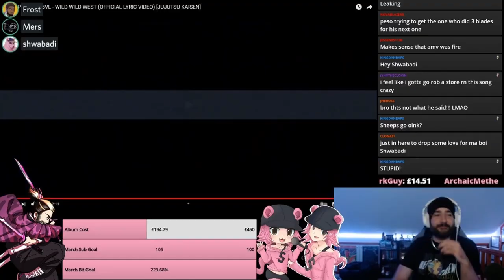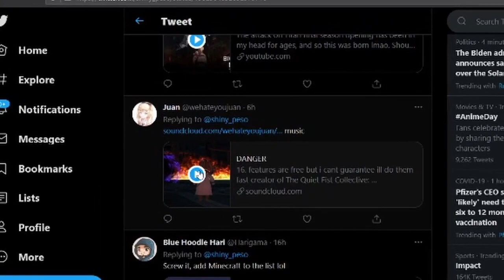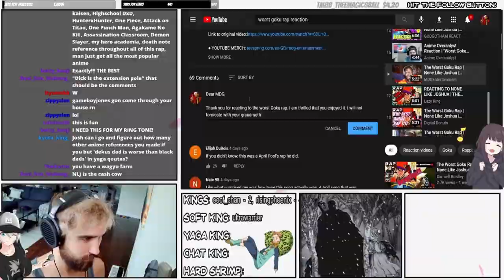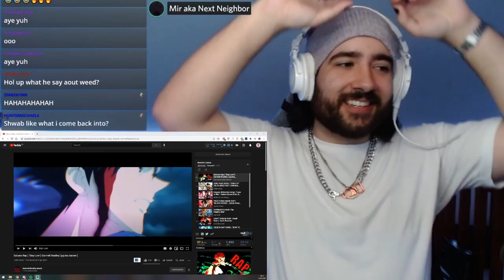Dinosaurs | Nerdcore & Friends Highlights #21 w/ NerdOut, Shwabadi, & more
dinosaurs | nerdcore and friends highlights #21 | Originally posted on Apr 18, 2021

(0:00) Freeced discusses dinosaur tits
(0:49) Shwabadi, Breeton Boi, and Mir Blackwell discuss racism in anime
(1:11) Interrupted by Freeced discussing dinosaur penises
(1:46) MegaRan loses in Pac-Man
(2:02) BassedOlaf waves goodbye
(2:30) Shubzilla asks the ghost the right question
(2:44) BassedOlaf is spooked Pt. 1
(3:06) Sailorurlove loses her bed
(3:23) BassedOlaf is spooked Pt. 2
(3:40) Stargirlkyu is a freak
(3:55) PE$O PETE gets suspect entries to his talent show Pt. 1
(4:24) Sky Limits makes an interesting death sound
(4:32) PE$O PETE gets suspect entries to his talent show Pt. 2
(4:48) Shao Dow jumps into balls
(4:54) Amylimaa shows her confidence
(5:11) "Fornicate with your grandmother" - None Like Joshua
(5:16) BassedOlaf defends the kazoo
(5:33) Sinewave Fox tosses Churro into the water
(5:44) Jack from NerdOut! dies...again
(6:06) MegaRan speaks about falling in love with the process
(6:23) Thighhighsenpai is intruded on by her cat
(6:30) Shwabadi's wolf takes a swim
(6:38) OutcastRae makes a fatal mistake
(7:04) Dogecoin Freestyle - Mir Blackwell
(8:04) Bonus